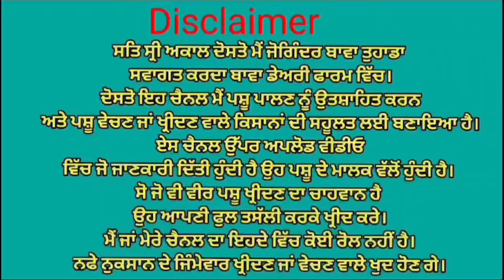ਐਰ ਸੈਰ ਤੇ ਐਚ ਐਫ ਨਸਲ ਦੀਆ 6 ਵੱਛੀਆ ਵਿਕਾਉ 👌👌👌 ਘੱਟ ਰੇਟ 😱😱😱 Bawa dairy farm